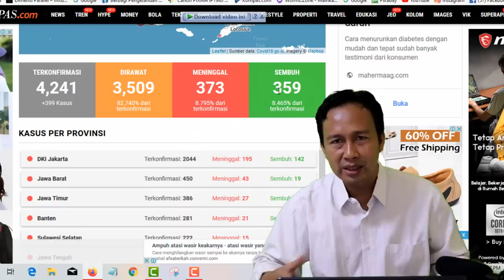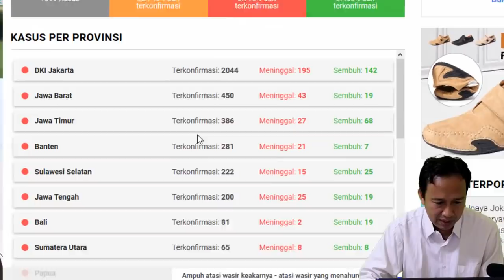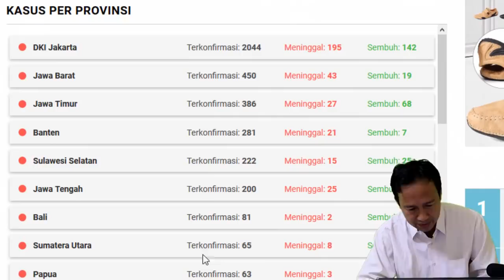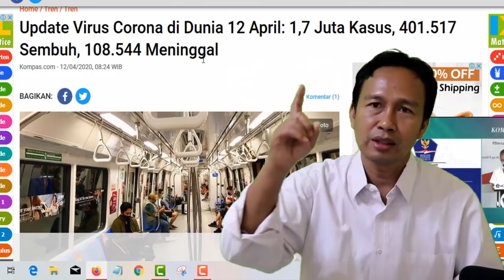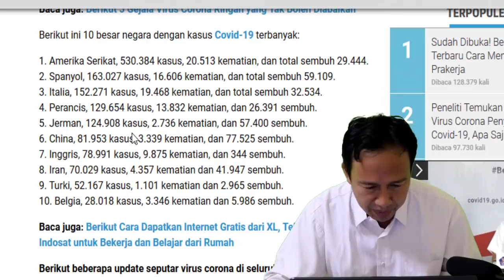BERITA MALAM INI 12 APRIL 2020 - BERITA TERKINI C0V1D*19 DI INDONESIA, TERNYATA AMERKA LEBIH P4R4H